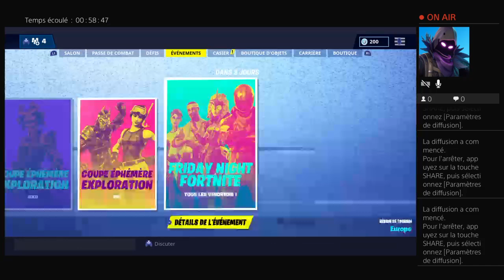Yo les gars de la solo